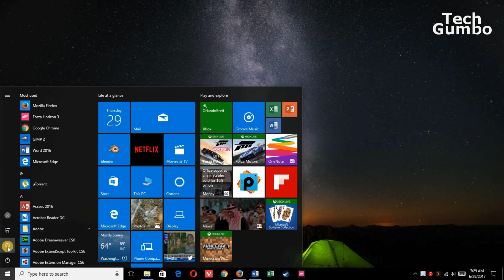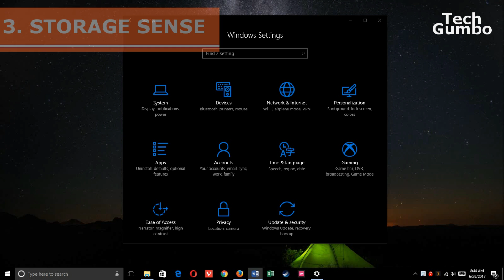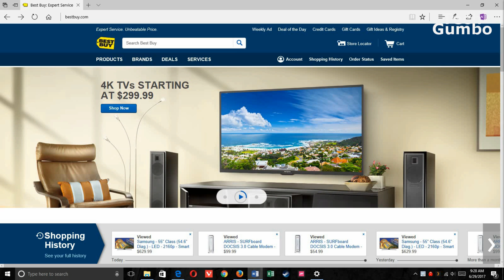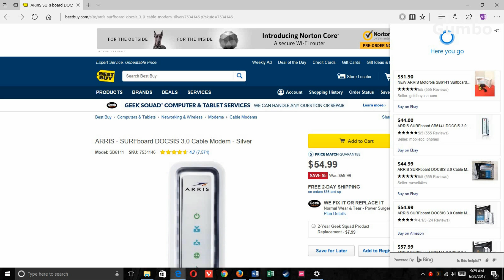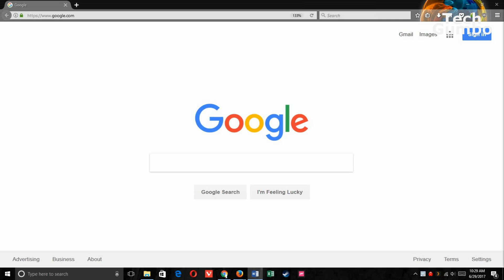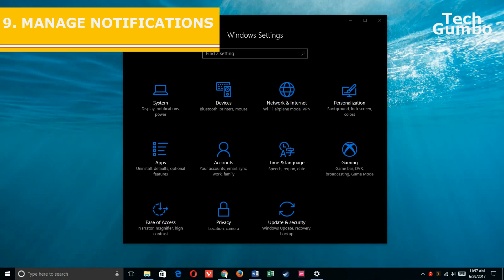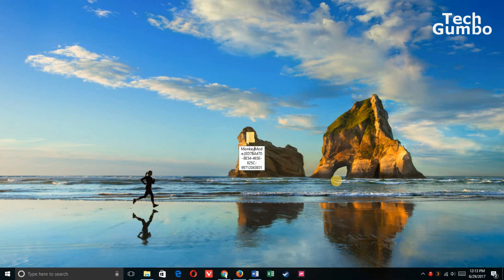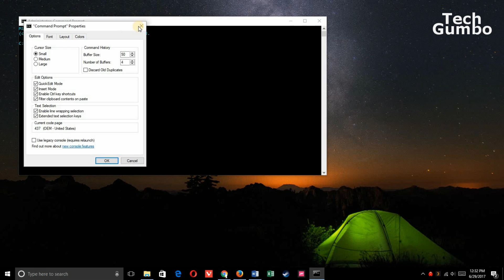10 Basic Tips for Beginners of Windows 10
In this video, I will show you 10 cool tips for beginners of Windows 10, along with a couple tips for power users near the end of this video. Some of these are hidden features that you should know and were recently added after the Windows 10 creators update. Many of these computer tips will help you to get the most out of Windows 10.

God Mode: GodMode.{ED7BA470-8E54-465E-825C-99712043E01C}

Music by: Gunnar Olsen, Jingle Punks, Vibe Tracks & Silent Partner